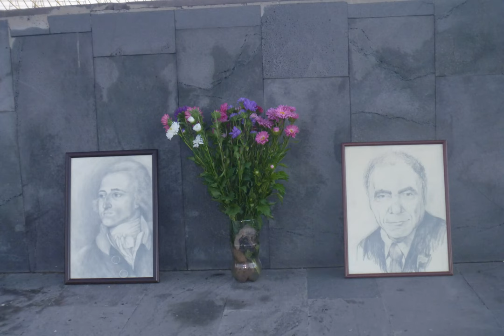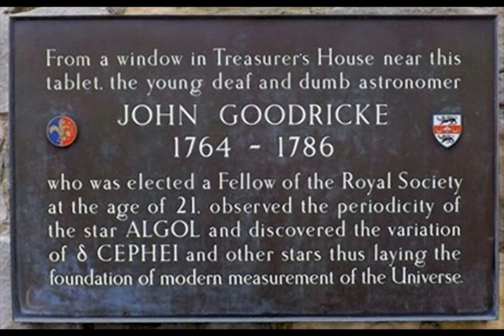«Գուդրայք Ջոն» աստղասերների ՀԿ/Goodricke John NGO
Մեր մասին/About us
Music-Beethoven - Piano Sonata No. 8, Op. 13 "Pathétique" II. Adagio cantabile